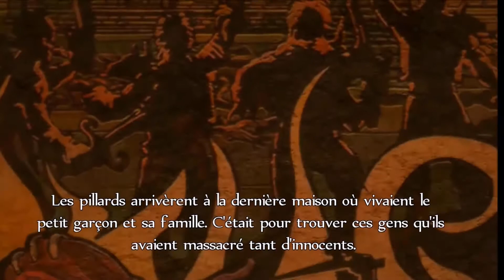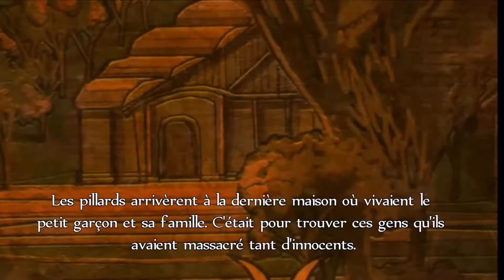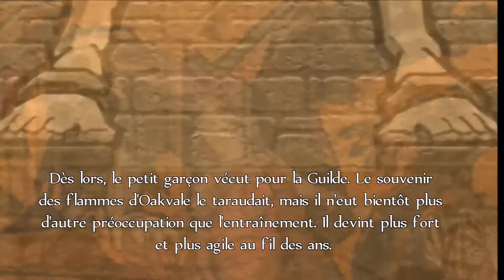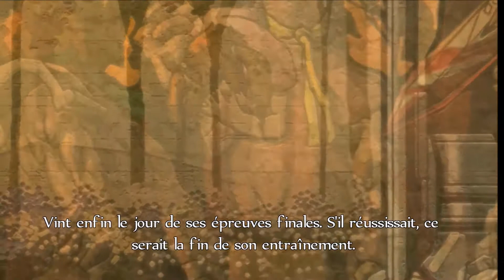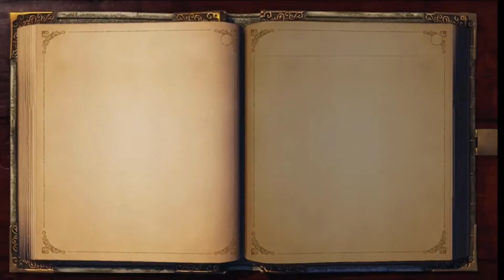Fable Anniversary gameplay xbox 360 (FR) HD 1080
de tres bon souvenir sur ce jeux :)

 a la fin de la video a etait un peu racourci :s